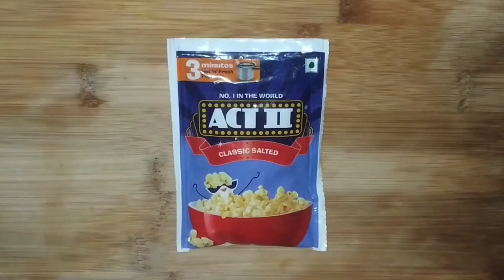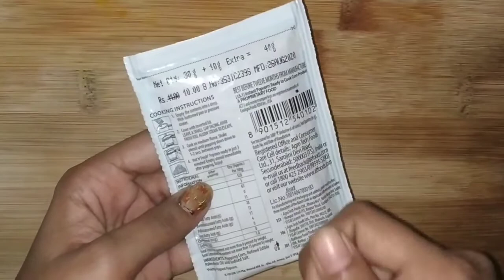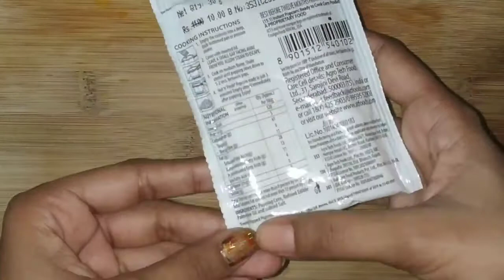Act II Instant Popcorn, 10 rs Classic Salted Review/ Genuine Review on Quality, Quantity and price.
Act II Instant Popcorn, 10 rs Classic Salted Review